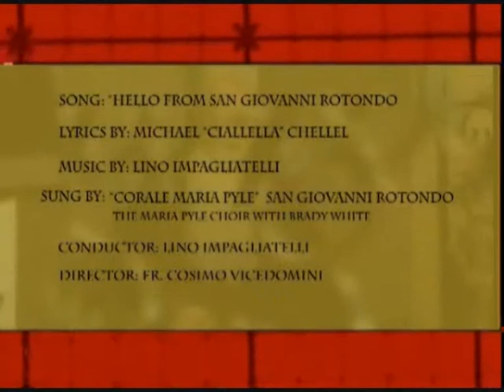Hello from San Giovanni Rotondo - Anna and Sarah 2012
Interview with mother and daughter, Anna and Sarah. Anna has been coming to San Giovanni Rotondo since 1968. Anna has visited SGR nearly fifty times. She has great devotion to Padre Pio and she has an inner light that shines bright... she is always full of joy. Anna may not be Maria Callas, but when she sings, she sings from her heart and I know, like me, Padre Pio must love hearing Anna sing. Sarah is a doctor and missionary, at this time she is in the Middle East. Like her mother, she has a special love for Padre Pio and her mission in life is helping those in need. Link to Padre Pio TV